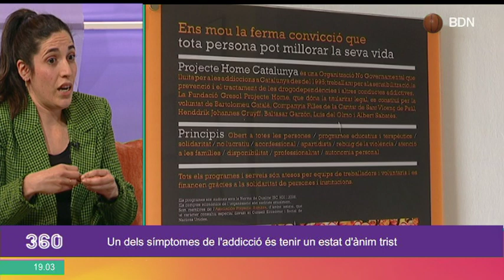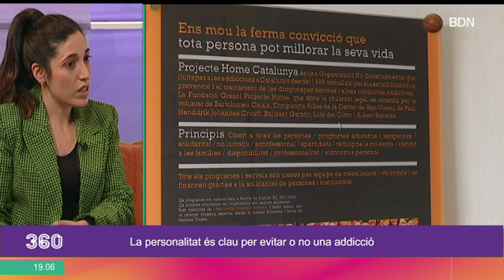L'addicció és una malaltia crònica del cervell - BDN360º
L'addicció és una malaltia crònica del cervell. Es basa en la cerca de l'alleujament a través del consum o ús de substàncies o altres conductes similars. El desenvolupament d'aquesta conducta implica per a la persona addicta la incapacitat de controlar-lo I desig del consum.